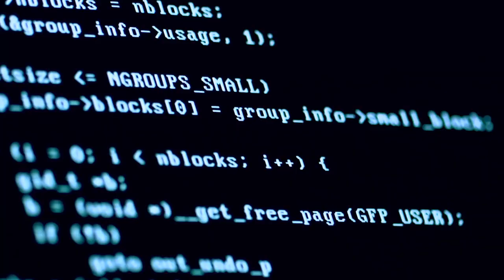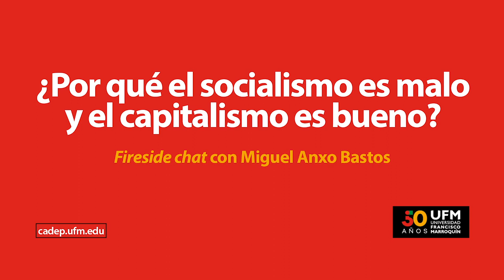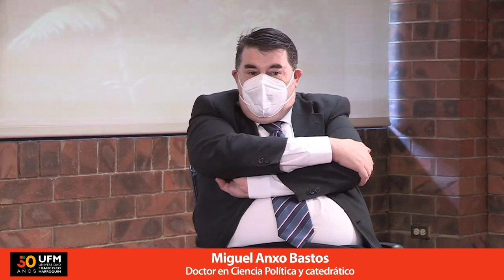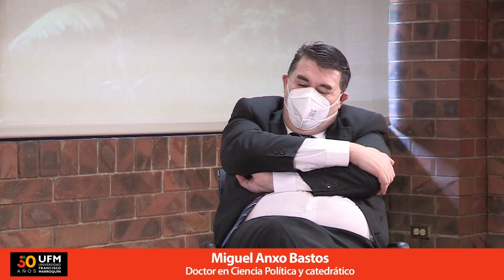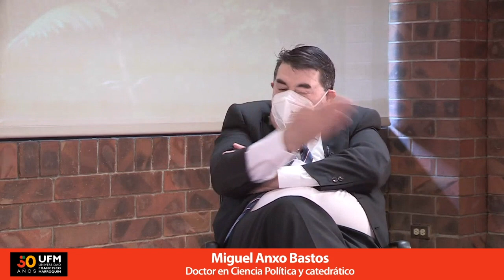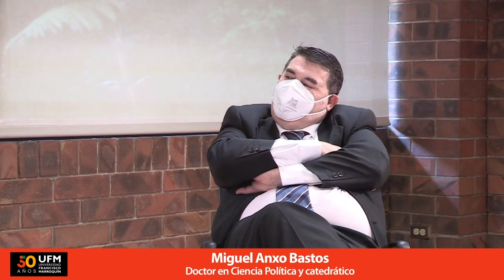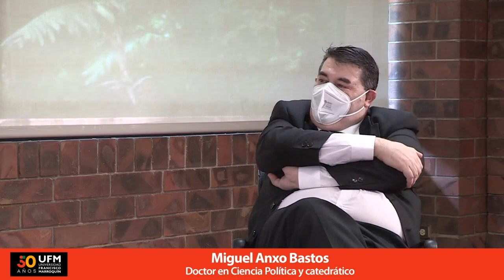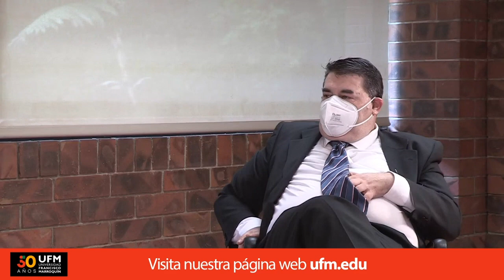¿Por qué el socialismo es malo y el capitalismo es bueno? | Fireside chat con Miguel Anxo Bastos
El reconocido profesor de Ciencia Política, Miguel Anxo Bastos Boubeta, fue el Doctorado Honoris Causa de la Universidad Francisco Marroquín, condecorado durante el acto de entrega de diplomas en mayo de 2021; previo al acto,a el profesor Bastos sostuvo una charla de semblanza y opinión con el profesor, Eduardo Fernández Luiña. En esta conversación también se pueden descubrir los aspectos personales y académicos de Miguel Anxo.

Eduardo lanzó como pregunta de apertura: ¿por qué el capitalismo es moralmente mejor que el socialismo? El profesor Bastos, en esta ocasión aclaró, que cuando él menciona que el capitalismo es bueno y el socialismo malo, no busca dar fundamentos académicos, sino más bien abrir la conversación al debate; él cree que es bueno tomar postura y conocer todos los extremos, ya que las posturas a medias no son favorables.

“El capitalismo favorece la libertad del ser humano, de llevar a cabo planes y fines propios”. — Miguel Anxo Bastos.

Bastos comparte con una analogía sobre el argumento socialista, donde las personas no se conforman con lo básico, necesitan ir más allá, conseguir por sus propios medios esos bienes extras que desean. Lo que es un hecho para el profesor Bastos, es que el capitalismo ofrece más beneficios, ya que gracias a la abundancia de este sistema los pobres también salen favorecidos.

Cuando se piensa en capitalismo se asocia al consumismo, sin embargo, Bastos invita a reflexionar en cómo se abaratan por los medicamentos, los alimentos y la educación. Explica que hoy cualquier individuo con un móvil tiene acceso a tutoriales e infinidad de libros de texto, incluso se abarata el entretenimiento también. Por ejemplo, antes el desembolso de dinero era muy fuerte para comprar música en discos ahora se puede acceder a través del móvil.

“Si mis alumnos van a ser socialistas, que lo sean después de haber leído y analizado a fondo el socialismo y el capitalismo también”. — Miguel Anxo Bastos.

Por último, Bastos afirma que un individuo solamente puede serlo en su comunidad, porque conoce lo que le gusta y lo que no. En su entorno el individuo se siente como tal, lo llaman por su nombre, mientras que para el Estado el individuo no es más que un número dentro del colectivismo que representa la población. Te invitamos a consultar más videos sobre Ciencia Política y otros temas, por medio del sitio web de New Media UFM.